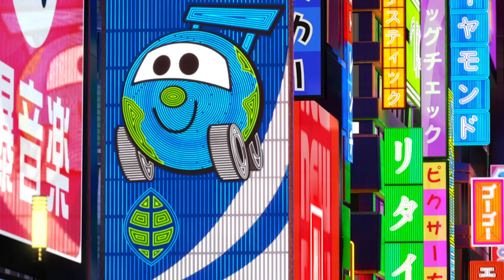Mater's Tokyo Adventures! | Pixar Cars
Join Mater as he explores the dazzling streets of Tokyo with his best friend Lightning McQueen!